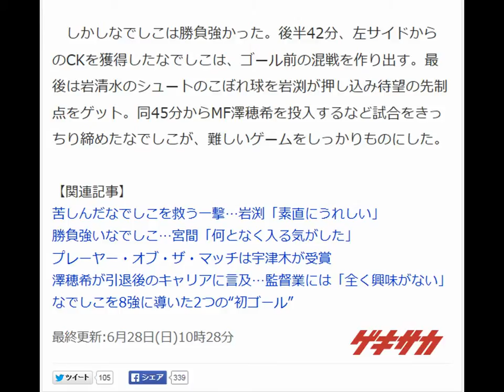なでしこ4強!後半42分の岩渕弾で豪州撃破!!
[6.27 女子W杯準々決勝 日本1-0オーストラリア]

　日本女子代表(なでしこジャパン)は27日、女子W杯の準々決勝でオーストラリア女子代表と対戦し、1-0で勝利した。準決勝は7月1日、日本時間7月2日8時キックオフの試合でイングランドと対戦する。

 　決勝トーナメント1回戦から中3日で迎えたなでしこジャパンだが、佐々木則夫監督はメンバーを全く変えないという選択をした。GKは海堀あゆみ、DFラインは右から有吉佐織、岩清水梓、熊谷紗希、鮫島彩。ダブルボランチにMF阪口夢穂とMF宇津木瑠美が入り、攻撃的なMFに右に川澄奈穂美、左に宮間あや。そして2トップにFW大野忍とFW大儀見優季が入った。

 　大会を通じて試合の入りはいいなでしこは、この試合でも前半から積極的に攻勢を仕掛ける
yahoo引用